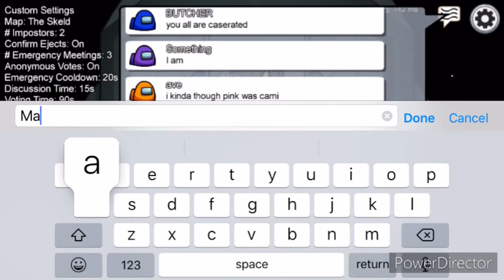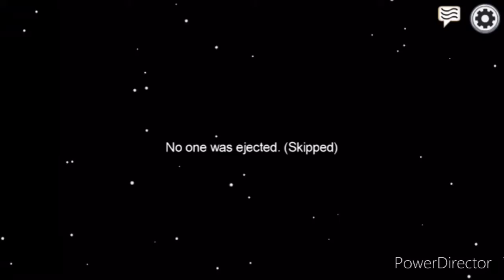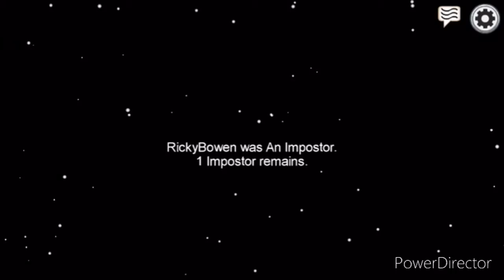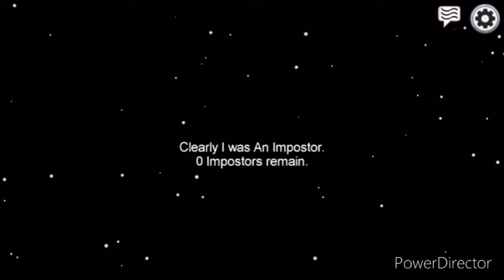among us but it’s with jazzwastaken. among us #23.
I play Among Us with JazzWasTaken again!